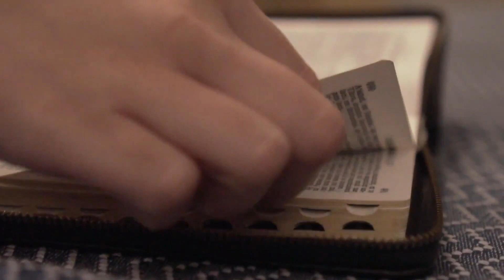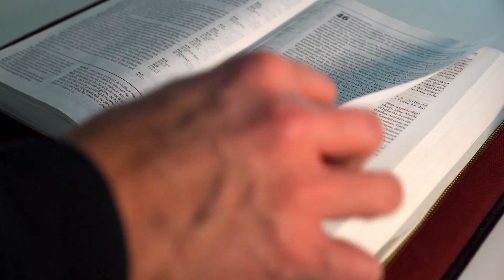SALMO do DIA de HOJE 29/07/2021 e Leituras🙏 SALMO de HOJE narrado - LITURGIA DIÁRIA👍😉